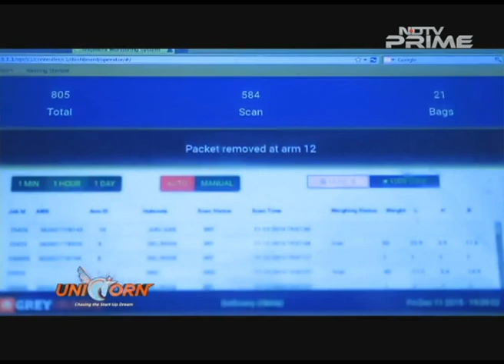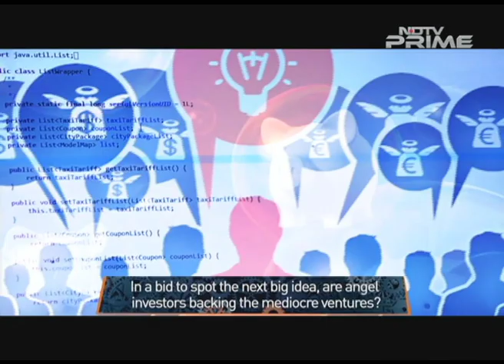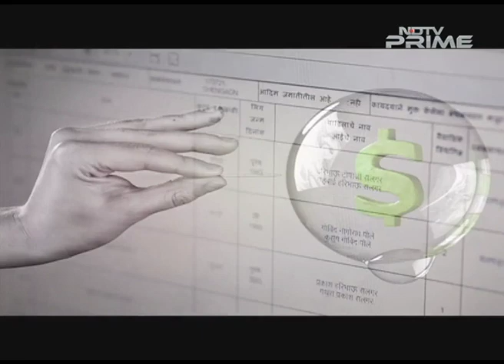Make Way for the Sorter and Butler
On Unicorn - Chasing the Startup Dream, we look at robots that are taking over warehouses - the Sorter and the Butler. And the brains behind these is a company that has scaled to become one of India's leading warehouse-automation startups - Grey Orange. Our second startup, is a trending fashion social network - Roposo. From a discovery platform to a social network, the Roposo growth story has been one to watch. But will it emerge as a cut above the rest in the industry? Watch to find out.